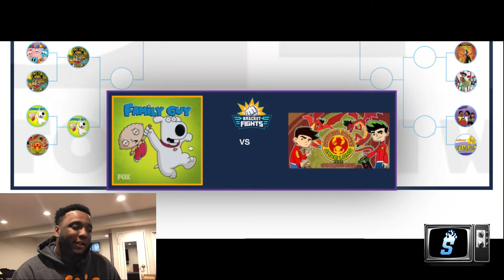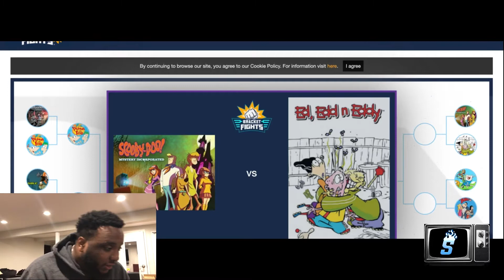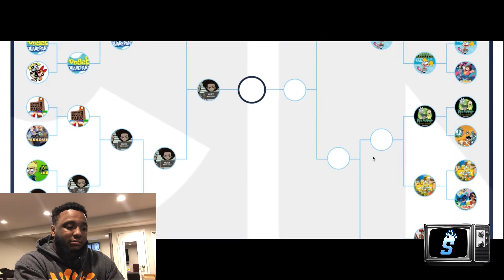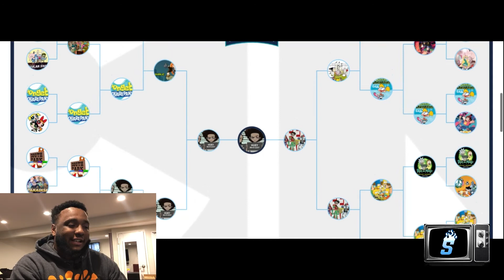The Best Cartoon Bracket Ever...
In this video, I did a tournament to decide the best cartoon ever